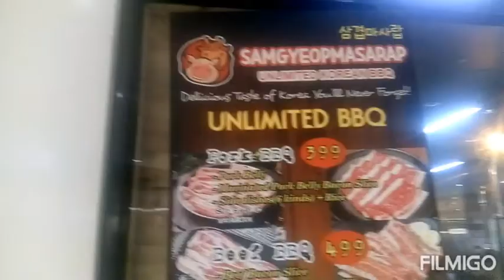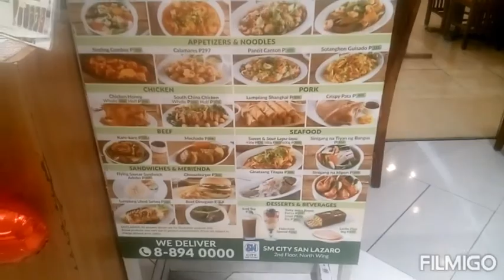Another day@ Sm San Lazaro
*THE AUDIO IS DERIVED FROM THE INDICATED ARTIST SONG AND CREATED USING MUSIC AND Created by videoshow

*THANK YOU SO MUCH FOR SUPPORTING R CHANNEL AND BLOOM CHANNEL